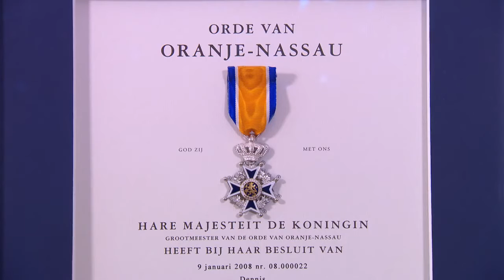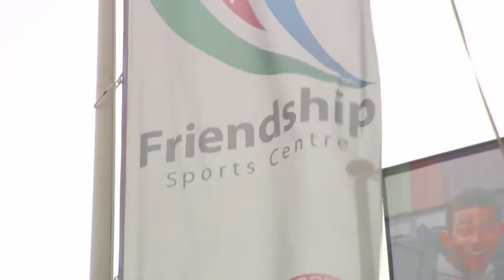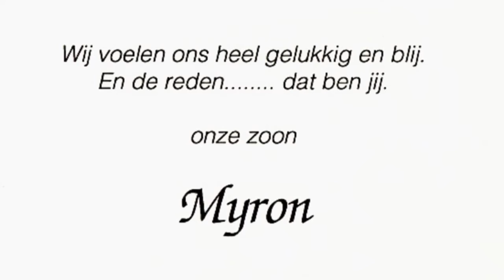FSC bij de TV show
Op 12 februari 2017 was het Friendship Sports Centre te zien bij de TV show!